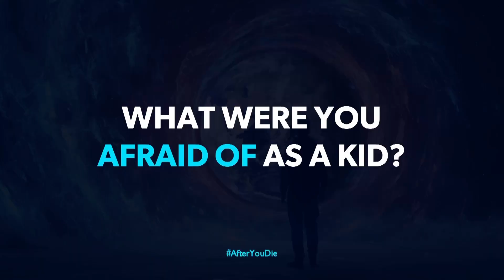What Happens After You Die?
Are you looking forward to life after death? Are you scared of what happens after you die? In this message, Pastor Scott Savage kicks off our new series, What Happens After You Die? He shares some scandalous things he's seen in the church when it comes to how people think about life after death and he challenges us to consider what we believe about what happens after we die shapes how we live today.